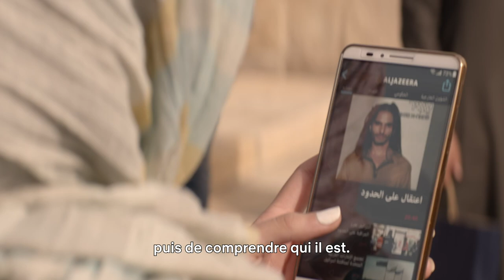Messiah : Mehdi Dhebi analyse son personnage I Netflix France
Comment jouer un personnage de messie-enfin-peut-être-messie-on-sait-pas ? Interpréter Jesus à maternelle, ça peut aider.

Messiah, disponible maintenant.

TOUDOUM !